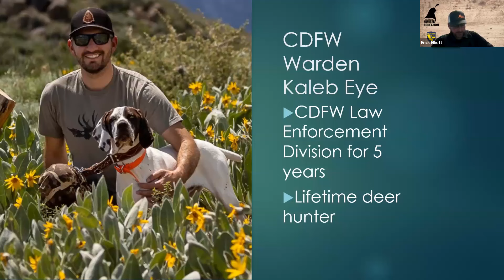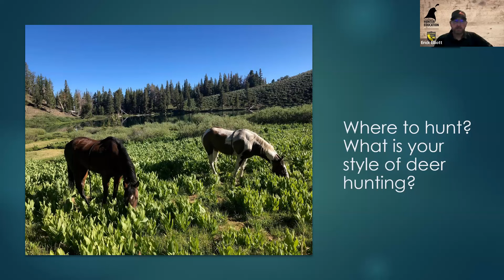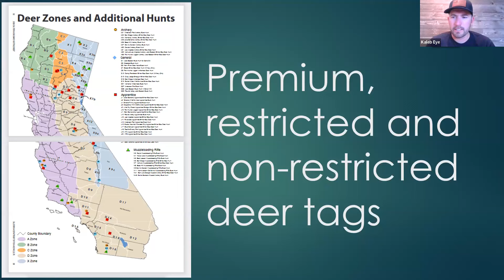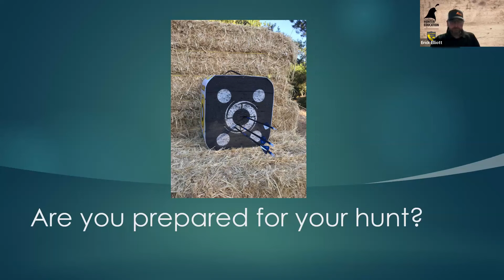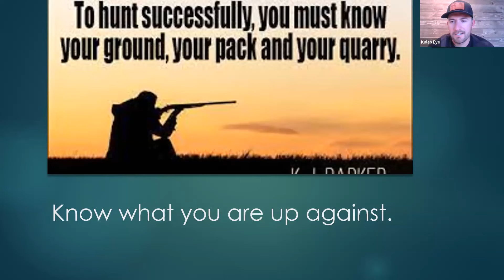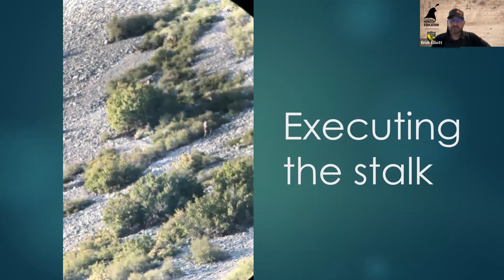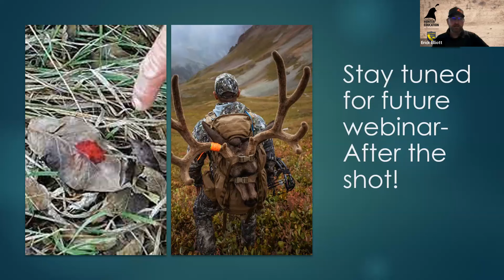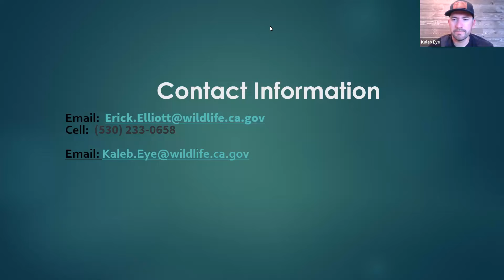AHE 2023 - Webinar #31 - Deer Hunting Tactics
In this video, you'll hear tips and strategies for making your time in the deer woods more enjoyable, and perhaps even more successful. We discuss deer hunting tactics with a California Wildlife officer, who is also an exceptional deer hunter.